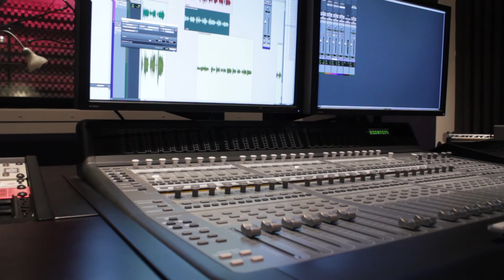Blue Microphones Spark Vs Neumann U87 AI - Blind Test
This is a blind test comparing the Blue Microphones Spark against the Neumann U87 Ai. Can you tell which mic is which?

Music Attribution

Jalen Warshawsky, "Dollar Theatre"